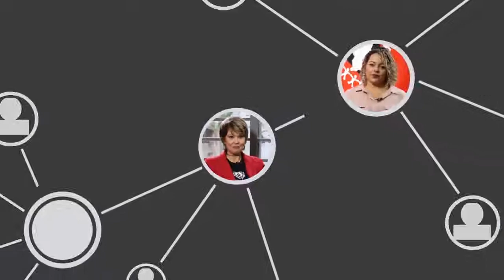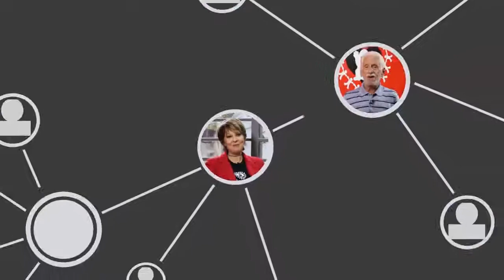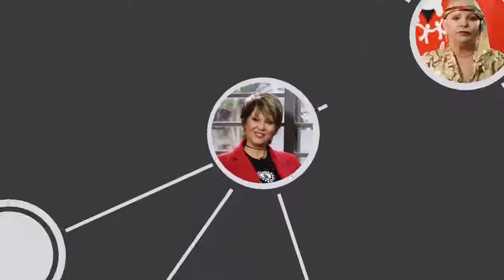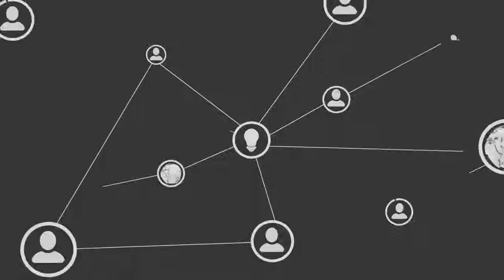MATÉRIA MUITO COMPLETA SOBRE A SÍNDROME DO AMOR - 2018